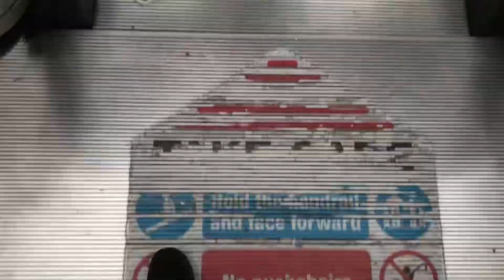O&K Escalator @ Belfry Shopping Centre in Redhill ( escalator to Upper Shopping)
These are the escalators at the Belfry shopping centre in Redhill. These escalators are made by O&K. This is the escalator going up to the upper shopping level.